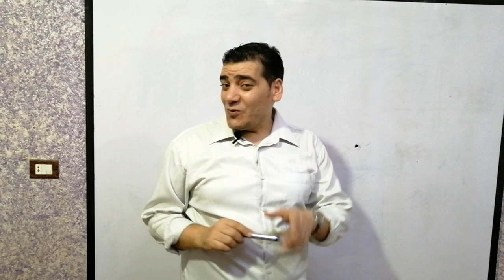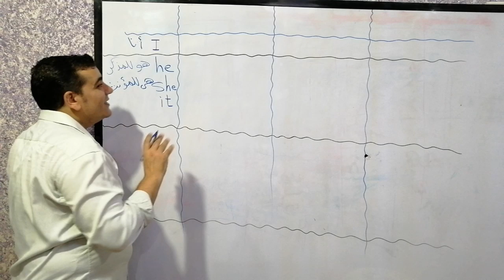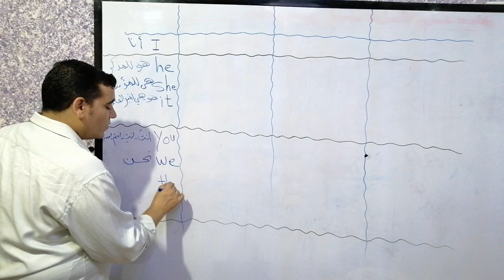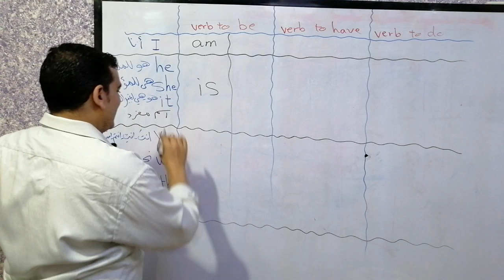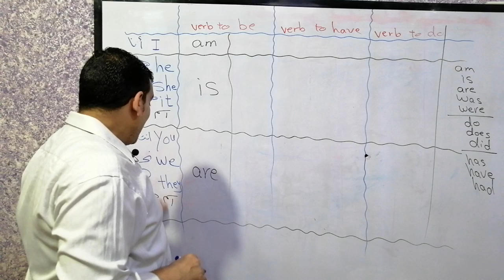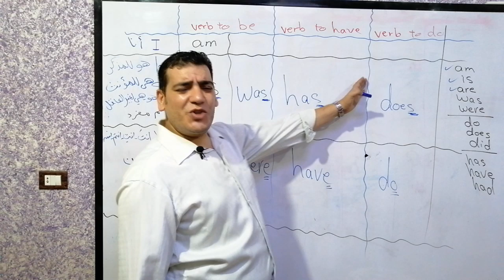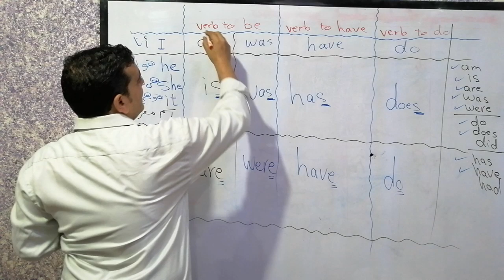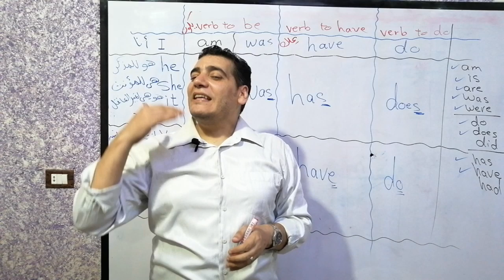استراتيجية جديدة لفهم الأفعال المساعدة التي تمثل نصف الجرامر في خمس دقائق helping verbs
استراتيجية فهم الجرامر  والخطوة الأولى لتسهيل حفظ الأفعال المساعدة  بطريقة مبسطة جدا ستسهل عليك أكثر من نصف الجرامر